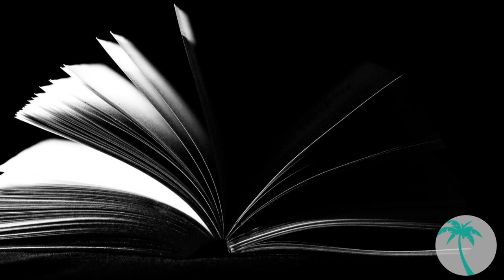A Novel Idea | Episode 5